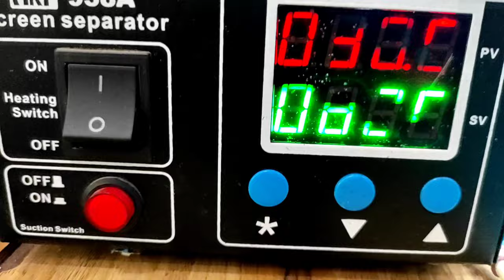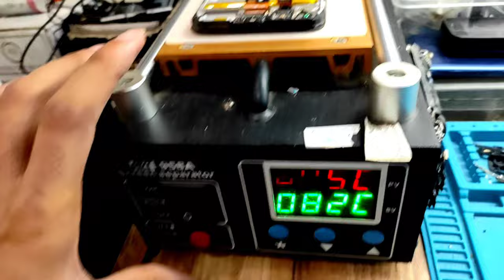redmi 9 display line problem solution|| मोबाइल डिस्प्ले में लाइन आ रही है कैसे ठीक करें| vk mobile